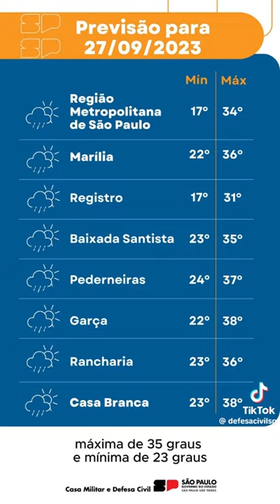Previsão do tempo quarta feira 27/09/2023 Informações sobre o clima | Defesa Civil de SP